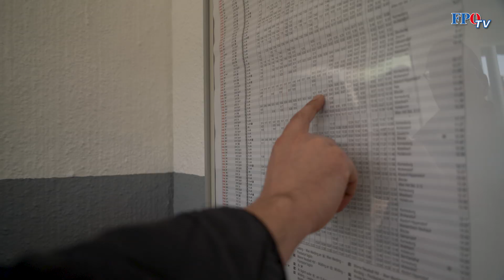Pendler Konstantin: „Die schwarz-grünen Autofahrerschikanen sind ein Desaster für mich!“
Das ist Konstantin! Er ist auf sein Auto angewiesen, weil er es für seine tägliche Fahrt zu seiner Arbeitsstätte benötigt. Müsste er nun – „dank“ der geplanten schwarz-grünen Autofahrerschikanen – auf sein Auto verzichten, würde er mit den öffentlichen Verkehrsmitteln viel mehr Zeit für seinen Arbeitsweg benötigen. Seine Freizeit würde enorm darunter leiden.

Herr Kurz hat die Grünen in die Regierung geholt und genau dieses Szenario mitzuverantworten. Leider müssen daher die Österreicher mit massiven Belastungen für Autofahrer und Pendler rechnen. Nur die FPÖ sagt: Schluss mit solchen Belastungen. Die Autofahrer dürfen nicht zur Melkkuh der Nation werden.